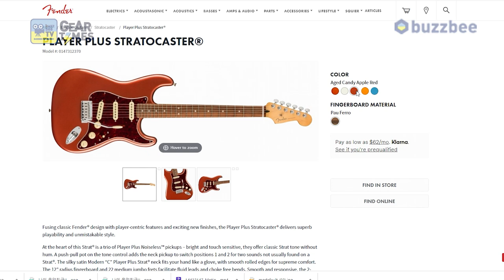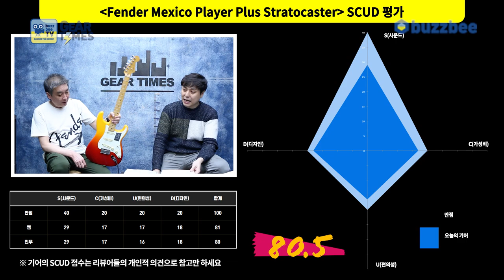[GearTimes 3318회] 펜더 Fender Mexico Player Plus Stratocaster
펜더 Fender Mexico Player Plus Stratocaster

0:00 오프닝
3:23 스펙(Spec)
4:42 사운드 테스트(Sound test)
12:11시연(demo)
13:25 한줄평
14:07 점수